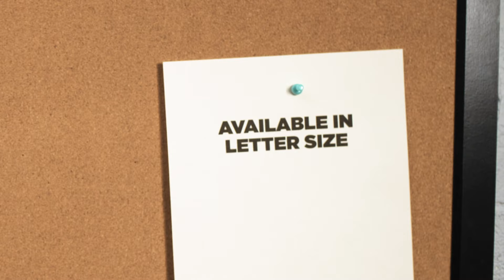JAM White Cardstock